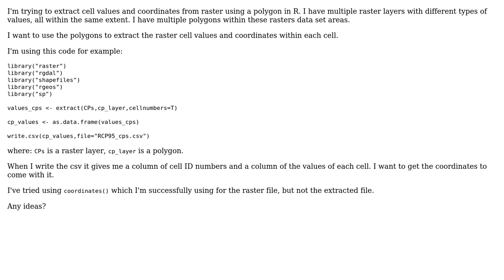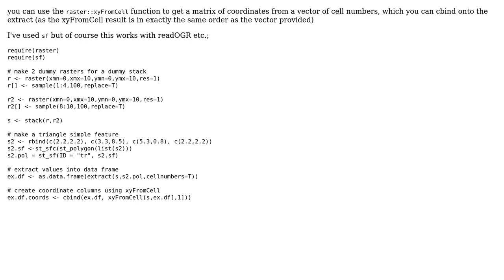GIS: Extract cell values and coordinates from raster using a polygon in R (2 Solutions!!)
GIS: Extract cell values and coordinates from raster using a polygon in R

With thanks & praise to God, and with thanks to the many people who have made this project possible! | Content (except music & images) licensed under CC BY-SA | Music | Images & others | With thanks to user Sam user Kadir Sahbaz user dbaston user Cam and the Stack Exchange Network Trademarks are property of their respective owners. You are responsible for your own actions.